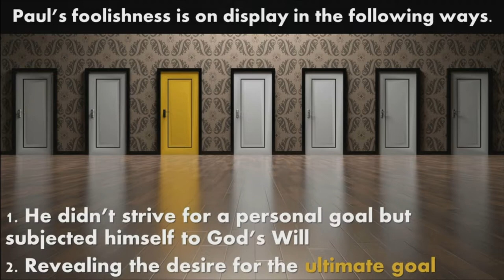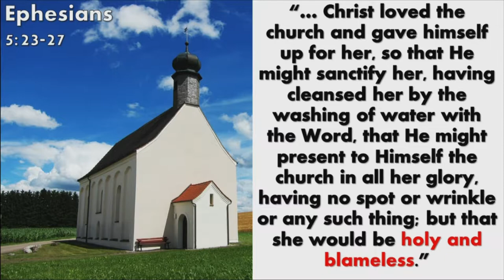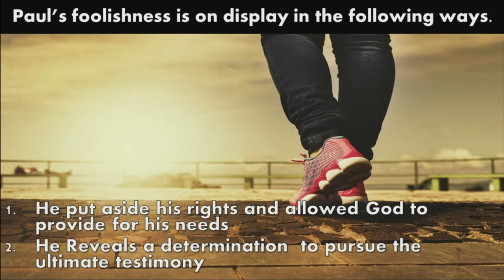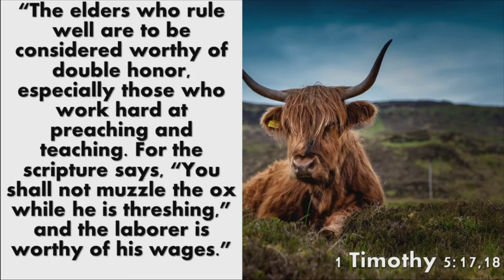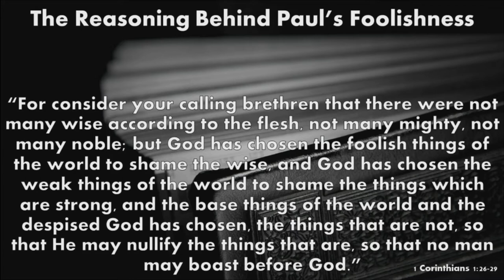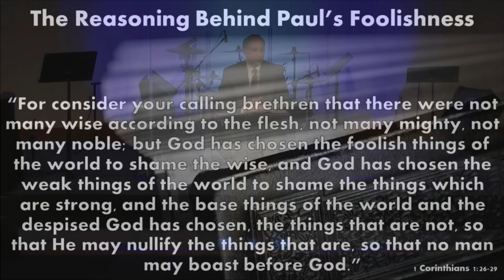The Foolishness of Paul - 2 Corinthians 11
February 11th, 2018 sermon with Pastor Kevin Cassidy